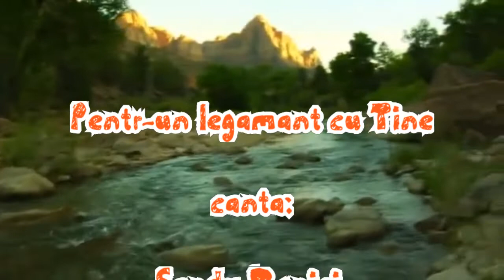Sandu Donici. Pentr-un legamant cu Tine.